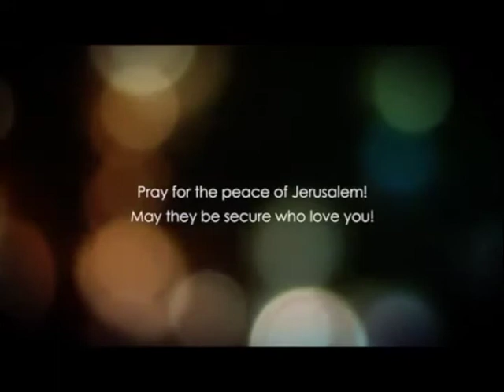Evandjelje po Marku 6. glava deo 2